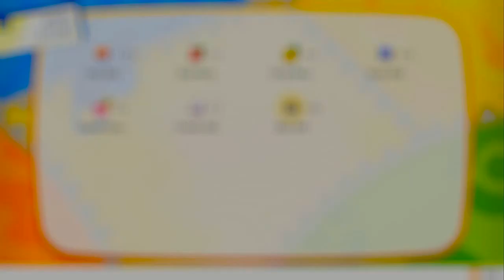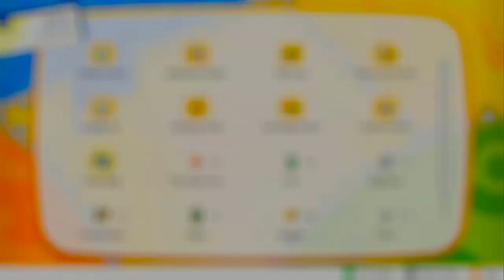Pokemon: Let's Go, Eevee! Walkthrough Part 10 - No Commentary (Nintendo Switch)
Pokemon Let's Go Walkthrough - No Commentary For Nintendo Switch - Girl character w/ Eevee